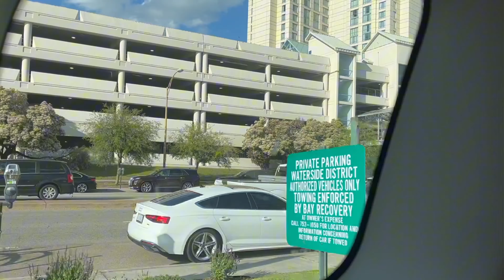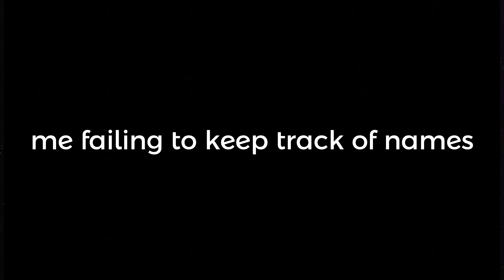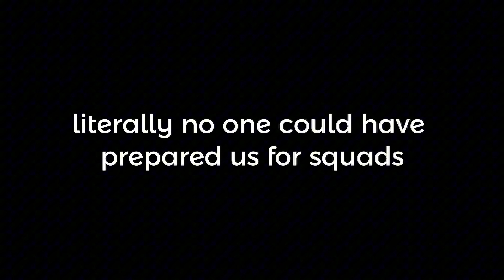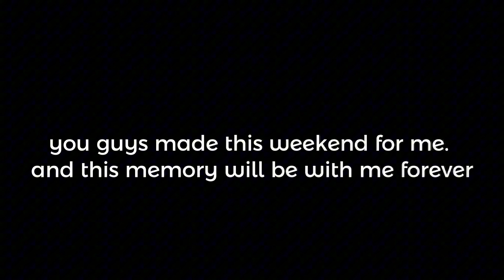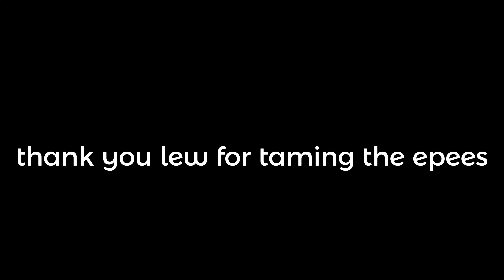USACFC National Championship Vlog ❤︎ || Drexel Fencing Team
only 5 months late!

This spring, the Drexel fencing team went to the United States Association Collegiate Fencing Club Championship Tournament after years of absence, and let me just say we made a bit of an impact :) The team did amazing as a whole, and as my role as social media manager and women’s saber captain I did my best to document and push my squad to our limits.

I hope you enjoy this vlog of the weekend we had in Virginia Beach all the way back in April!!

with love ❤︎
Sydney

Follow the Drexel Fencing Instagram!!!

Everyday by Eric Lund
Heaven by Aylex
Energizer by Aylex
Andromeda by Scandinavianz

fencing buddy: Declan
women’s saber squad: Sara, Rachel, and Cate
my assistant videographers: Avery and Annika
all my seniors: Lew, Jack, Sara, and Cate ❤︎